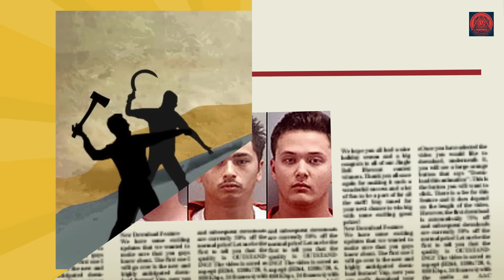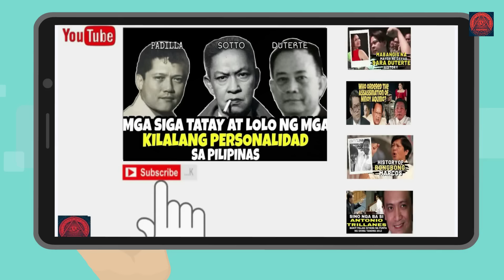SIGUE SIGUE GANG LABAN SA BAHALA NA GANG SINO SI DIVINO TALASTAS PHILIPPINE SHOCKING HISTORY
The Bahala Na Gang was established in the early 1940s in Sampaloc, Manila, Philippines, by Divino Talastas, a native of Bulacan